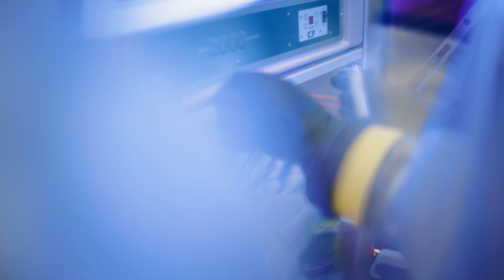Trailblazer Award - Trent Munro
This Trailblazer Award recognises alumni who are forward-thinking leaders, innovators or entrepreneurs in their industry, profession, field of research or area of expertise.

Professor Trent Munro has had an outstanding career in biomedical research and biotechnology spanning both academia and industry. His innovative work and contributions have earned him the 2023 JCU Trailblazer Award.